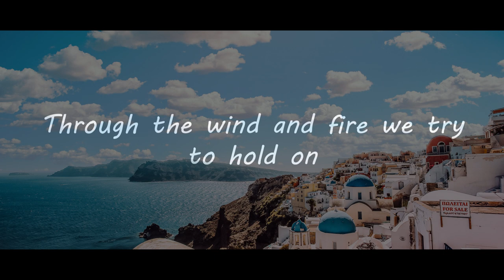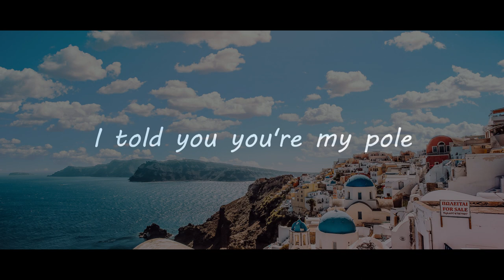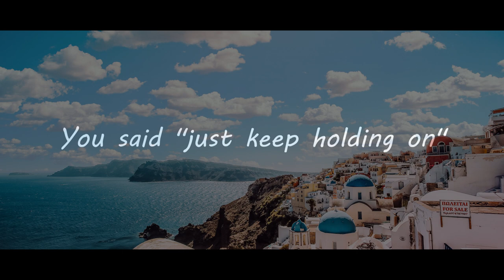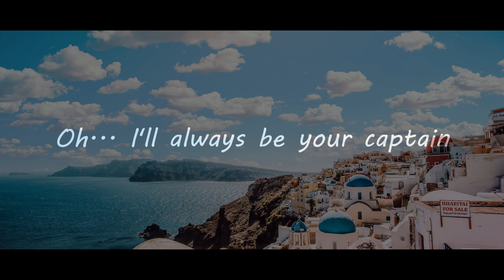Your Captain - Banana Split (Lyrics Video)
'I always be with you' is a message that you could probably want to listen from your love. This song applies metaphor of using 'anchor and pole' to 'you and me'. It simply talks about whenever you need, I always be with you all the time!

Lyrics

You told me I'm your anchor
I told you you're my pole
Through the wind and fire we try to hold on

We built this ship together
Searching for a home
Despite the storm that hit us
We're still on board

The world just stops and stares
We got no destination, I'd take you anywhere

All the doors we've opened
And all the books we've closed
Words just come together, story that we never told

So for sake and for my own
You said ""just keep holding on""
If you're about to break
Oh... I'll always be your captain

From our failures we have grown
I'll be your captain
I'll always be your captain